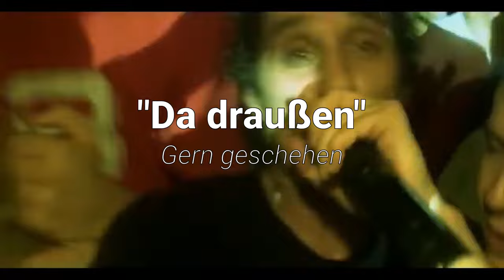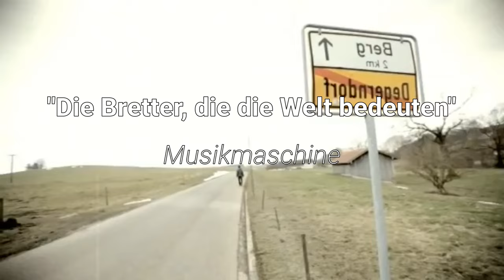Blumentopf - Die verhinderten GOATs (Video-Essay)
Wie kamen sie eigentlich auf den Namen?

*Musik*
♪ Lofi Study (Prod. by FASSounds)
♪ Chocolate (Prod. by Lukrembo)

*Kapitel*
00:00 Intro
02:38 Teil 1: Rappende Nerds
08:01 Teil 2: Der Übergang
16:36 Teil 3: Die Liveband
22:22 Teil 4: Woran hat et jelegen?